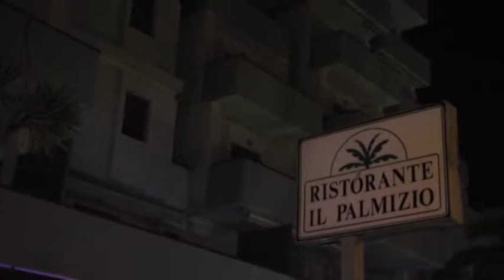Alba Adriatica, un morto e un militare ferito